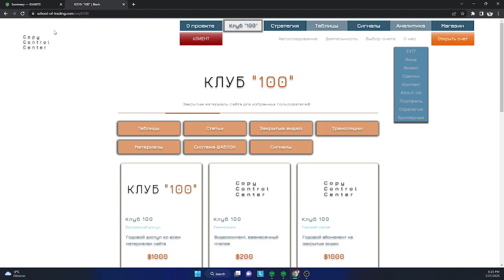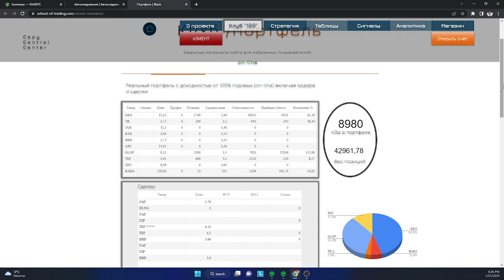GLOP (NYSE) пересмотреть сериал